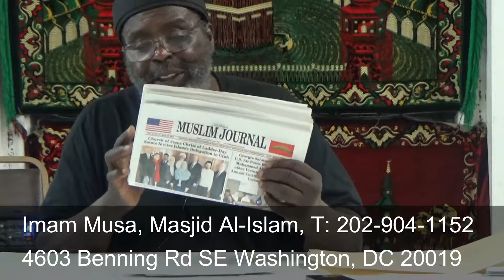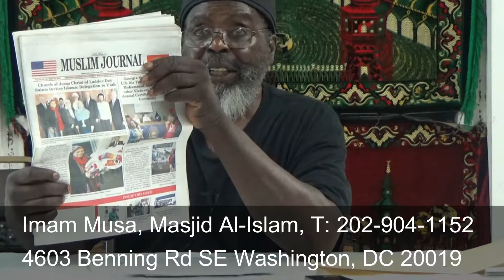06/27/19 Oakland Story 2 - Part 2